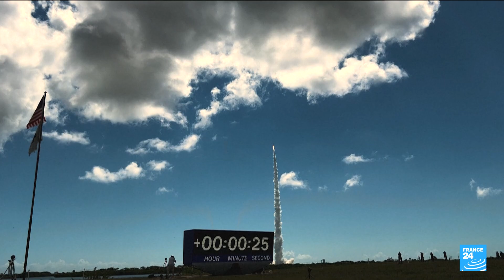Boeing Starliner crew aboard ISS after challenging docking • FRANCE 24 English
A Boeing Starliner capsule carrying its first ever astronauts docked with the International Space Station on Thursday after overcoming unexpected challenges arising from thruster malfunctions and helium leaks.